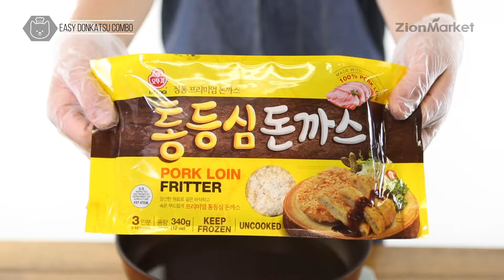Zindo's EaZy Recipe - Donkatsu Combo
Introducing Zion’s little dog: Zindo! 🐶

Zindo has some stubby hands, so here’s a quick and easy recipe that even a little pupper can make.

Take a small flavor-trip to Japan with little Zindo’s Donkatsu combo recipe
▪️ Juicy pork cutlet and crispy panko layered with tangy sweet pork cutlet sauce
▪️ Hearty cream soup that is rich and filling
▪️ Light crunchy salad with a zesty dressing

Want to try out the recipe?
Go to Zion for quality ingredients without the hassle of food prep.
We recommend Ottogi’s Pork Loin Fritter and Cream Soup to help get you started.

Recipe
1.  Slice 4 oz of cabbage into shreds.
 2. Make mayochup (2 tbsp mayo, 1 tbsp ketchup).
 3. Mix Ottogi Cream Soup powder with 1/3 cups of COLD water. Pour soup mix into boiling water and reduce heat.
 4. Fry Donkatsu until golden brown. Garnish with parsley and Pork Cutlet Sauce.

Check detailed recipe at Zionmarket.com/recipes.